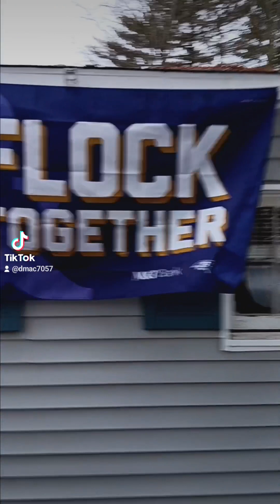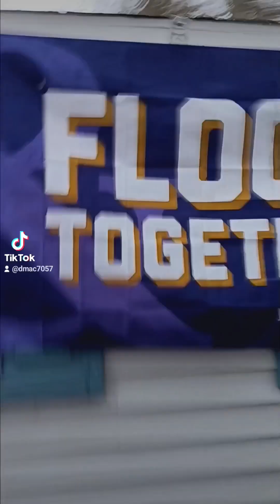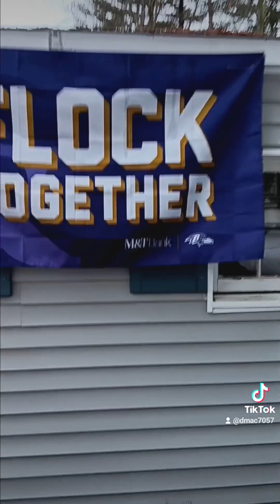TEAM WORKEAM JESUS 💜 ✝️ 💜 CHAMPS FOR LIFE💯IF YA DONT KNOW NOW YA KNOW ☝️🤣☝️HALLELUJAH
TEAM WORK
E
A
M JESUS 💜 ✝️ 💜
        CHAMPS FOR LIFE💯
IF YA DONT KNOW
NOW YA KNOW ☝️🤣☝️HALLELUJAH

Hebrews 10:24-25
24 And let us consider one another in order to stir up love and good works, 25 not forsaking the assembling of ourselves together, as is the manner of some, but exhorting one another, and so much the more as you see the Day approaching.